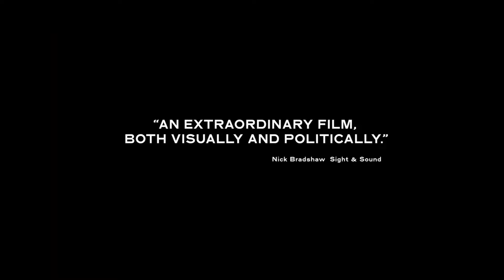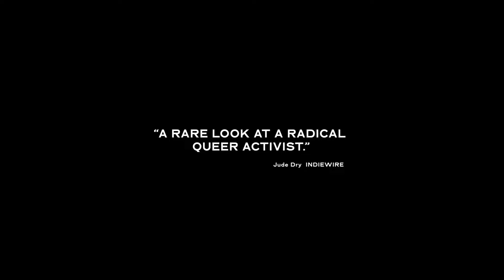Queendom | Trailer | BELDOCS 2024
Queendom
Agniia Galdanova — USA, France — 2023 — 98'

Gena, an artist from a small town in Russia, dresses in otherworldly costumes and protests on the streets of Moscow. She stages radical performances in public, which becomes a new form of art and activism and puts her life in danger.

Director: Agniya Galdanova
Producers: Agniya Galdanova, Igor Myakotin
Director of photography: Ruslan Fedotow
Editor: Vlad Fishez
Festivals: SXSW Film Festival 2023, CPH:DOX 2023 | Winner: Next:Wave Award, BFI London Film Festival 2023, Göteborg Film Festival 2024